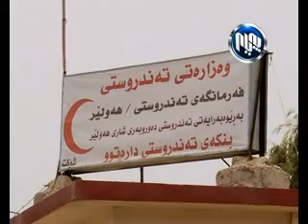Rwar Dara two 25 12 2013 ڕووار : داره‌ توو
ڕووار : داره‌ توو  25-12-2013